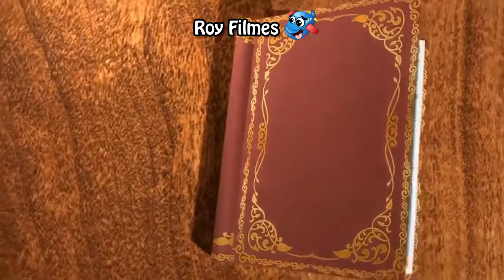✈️ 40 min - Best Doodles Planes. Doodles are flying and singing. ✈️ ✈️ ✈️